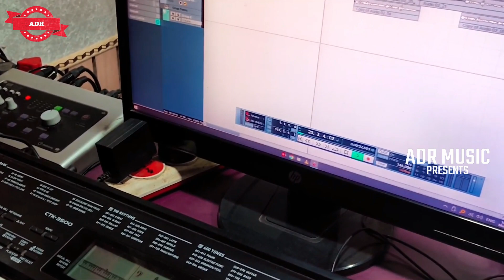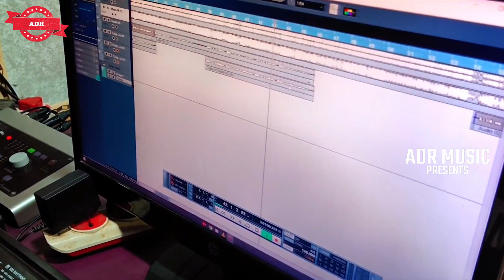Viral Video | काहे लागल हथकड़ी | Devi Kumari Paswan | Manish Kashyap Song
✓ Album :-
✓ Song :-
✓ Singer :-
✓ Lyrics :-
✓ Video :- Sumit Rana
✓ Cast :-
✓ Mix Master :- Golu Aishwarya
✓ DOP :-
✓ Choreographer :-
✓ DI :-
✓ Editor :-
✓ Producer :-
✓ Digital :-  P4 Prakash Raj
✓ Managed :- P4 Digital Media
✓ Label :- ADR Music

➤ Support :- Bhojpuri All Pariwar